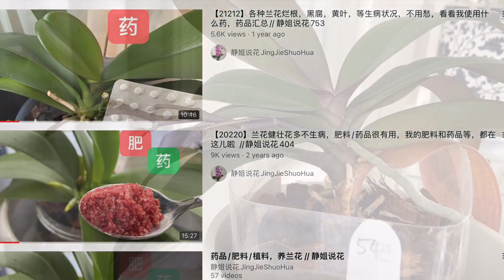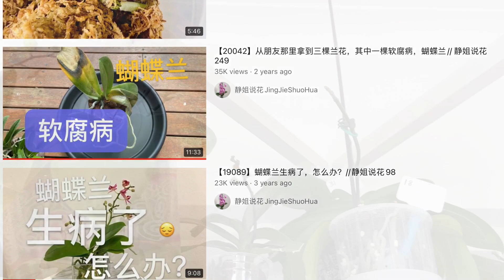「22248」蝴蝶兰黄叶，正常的这个样子，其它的不正常（静姐说花）